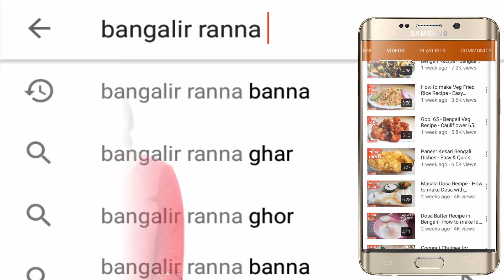Chingri Macher Chop Bengali Recipe - Prawn Cutlets - Easy Evening Snacks Recipe - চিংড়ি মাছের চপ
Today I will share Chingri Macher chop Bengali recipe which is famous as prawn cutlets, learn easy evening snacks recipe or  চিংড়ি মাছের চপ at home easily. I will show you this famous recipe step by step.

Ingredients:
Prawn 200 grams
Shocked Channa Dal 2 tbsp
Boil Potato 1
Smashed Ginger + Garlic 1 tsp
Chopped Onion 1
Chopped Coriander
Cumin Seeds little
Fennel Seeds little
Egg 1
Lemon Juice ½ tsp
Bread Crumbs
Oil